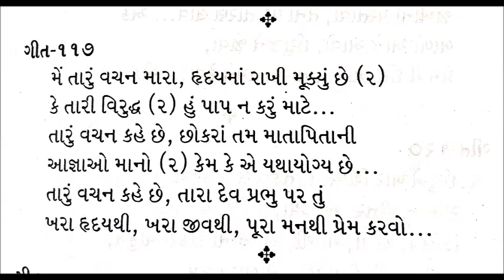ME TARU VACHAN MARA HRADAY MA (GUJARATI) ..... VBS - SUNDAY SCHOOL SONG ..... Bro Joseph Canara